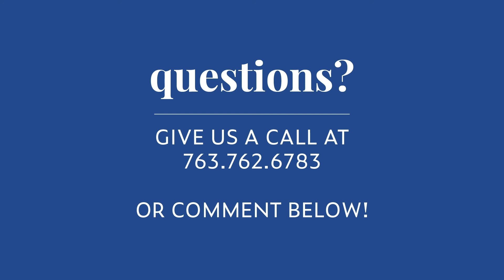How to Find Homeowners Insurance | Home Buying Process Step 7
Just like any other kind of insurance, it's important to make sure you get the coverage you need for your new home. We've got some tips and suggestions on how to to find homeowners insurance when making this purchase for your first home.